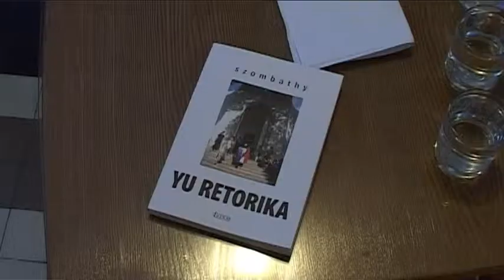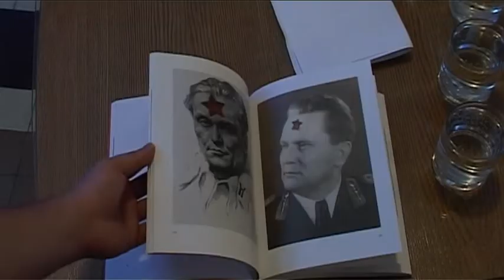2015 05 19 A sarlótól és a kalapácstól az ötágú csillagig